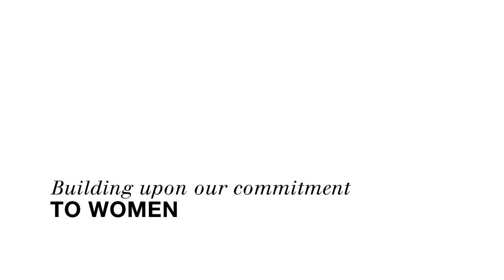We are WOMEN – Season 2 - Sarah OURAHMOUNE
Elles sont cheffe d’orchestre, neurochirurgienne, directrice d’usine ou championne de boxe, mécanicienne dans un terminal méthanier ou peintre en bâtiment; elles sont toutes inspirantes et uniques, malgré la persistance des obstacles à franchir ou du sexisme ordinaire.
Après un tour du monde réalisé par Nils Tavernier en 2016, la deuxième collection de ELLES ont toutes une histoire va à la rencontre de 11 héroïnes de la vie quotidienne ; 11 femmes qui ont su briser les stéréotypes et les chaînes des inégalités pour réussir.
Huit grandes entreprises françaises et leurs fondations, ACCOR, Groupe ADP, CHANEL, ELLE, ENGIE, RAJA-Danièle Marcovici, SANOFI Espoir et UNILEVER se retrouvent pour la création d’une deuxième saison de la collection de programmes courts « ELLES ont toutes une histoire », produite par Elodie Polo Ackermann (Imagissime-Lagardère Studios) diffusée sur l’ensemble des chaînes et des écrans de France Télévisions, du 5 au 15 mars 2017, à l’occasion de la Journée internationale des droits des femmes.

11 x 1’30 - Une collection signée Olivier Lemaire
Produite par IMAGISSIME (Lagardère Studios)
Avec le soutien de Fondation Groupe ADP, Fondation CHANEL, Fondation ELLE, Fondation ENGIE, Fondation RAJA-DANIELE MARCOVICI, Fondation SANOFI ESPOIR, Fonds SOLIDARITY ACCORHOTELS, UNILEVER